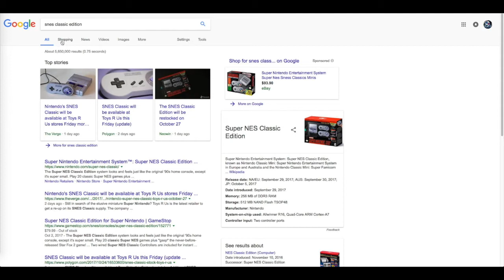Grant Plays Star Fox 2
Star Fox 2 was a unreleased SNES game that made a return (kinda) on the SNES Classic Edition. Unfortunately, Nintendo's fetish for purposely poor mathematical makes it a little difficult to find one in stores or online that isn't charged for anything greater than 100 dollars!